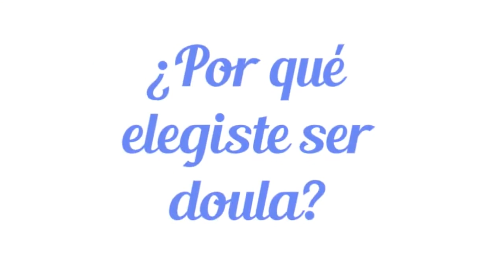Y tú, ¿Qué haces?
¿Sabes a qué se dedica una doula? Averígualo en este nuevo espacio de Ipuntocom